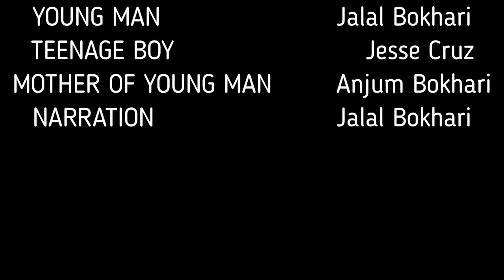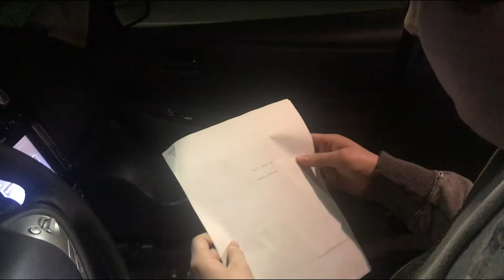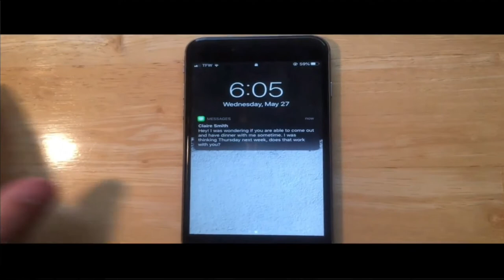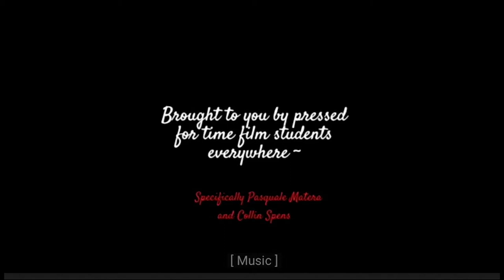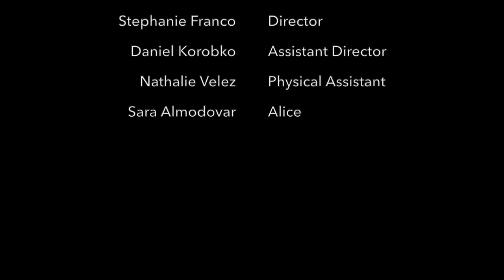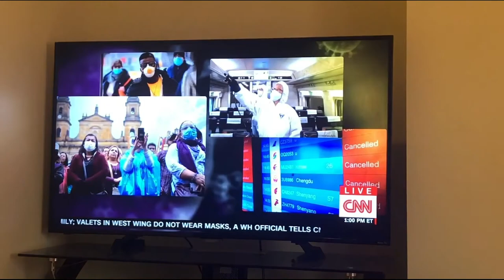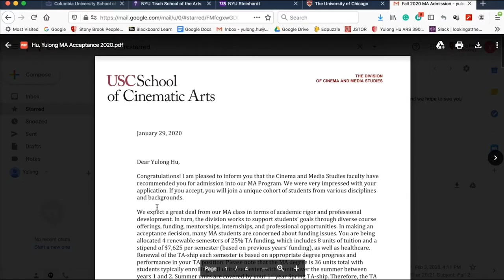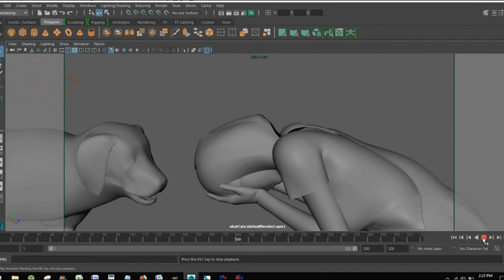Stony Brook University Spring 2020 Film and Script Showcase